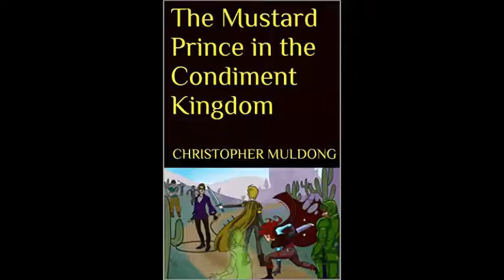Reading of The Wizard, The Shadow, and The Tree by Christopher Muldong: Pages 4-6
Reading of The Wizard, The Shadow, and The Tree pages 4 to 6.

Synopsis:
A dark shadow speaks to Ladam and Eva in a dream. He tells them of a tree with fruit that can cure any ailment, as Eva is sick with no medicine to help her. However, the tree is guarded by a wizard. Ladam travels to find this tree and heal his sister. However, what he finds is not what he expected.